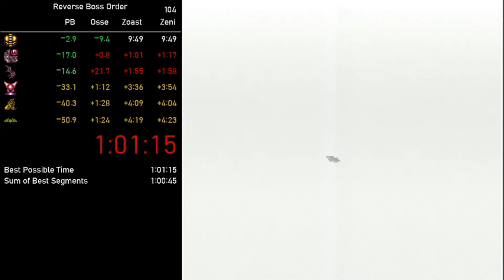Super Metroid - Reverse Boss Order - 1:01:13 (42 IGT)